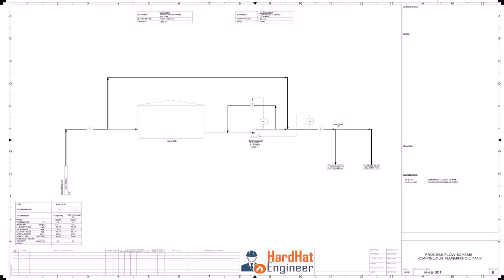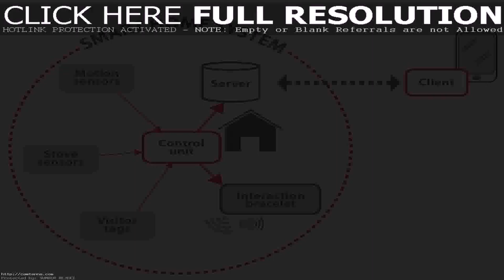House Floor Plan Guide - Gif Maker DaddyGif.com (see description)